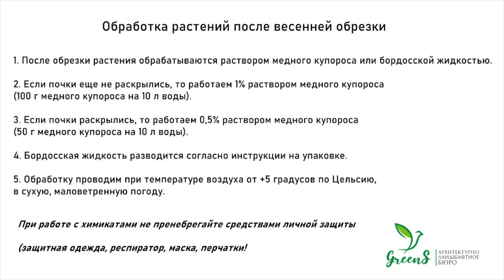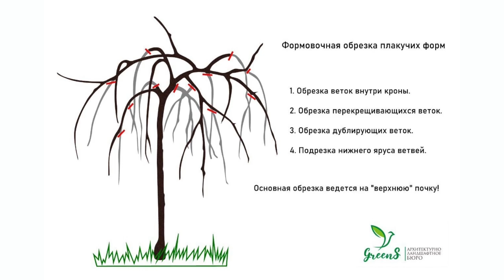Обрезка деревьев весной; обрезка деревьев 2020; обрезка привитых плакучих деревьев; правила, приемы.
Весенние садовые работы в разгаре и сегодня в нашем сюжете мы расскажем про обрезку плакучих деревьев. Сотрудники архитектурно-ландшафтное бюро GREENS приехали на обрезку плавучего вяза. На примере этого дерева мы и продемонстрировали формирующую обрезку плакучих форм привитых на штамбе. Наш постоянный эксперт Виктория Самгина объяснит правила и приемы, которые подходят для обрезки вяза, рябины, березы, яблони и других декоративно-лиственных деревьев с поникающей кроной.

6:49 - обработка растений после весенней обрезки
11:04 - формовочная обрезка плакучих форм деревьев